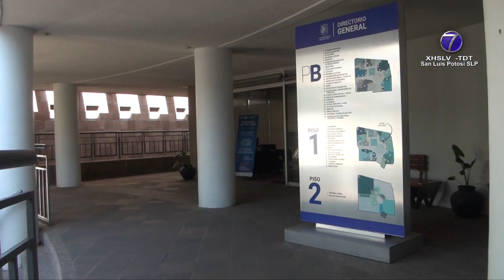Instancia de las Mujeres busca acabar con el acoso en la administración pública.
SLP.- Tentativamente en abril -después de ser puesto a consideración del Cabildo- el Protocolo para prevenir, atender y erradicar el acoso y hostigamiento sexual al interior de la administración pública será socializado para su implementación en el Ayuntamiento Capitalino.

Con tal fin la Instancia de las Mujeres del Municipio de San Luis Potosí aplicó el diagnóstico Cultura Institucional sobre Equidad de Género.

La titular de la dependencia, Sofía Irene Córdova Nava informó que se da en todos los espacios laborales y en el público.

El miedo a formalizar una denuncia se entrelaza de estigmas, el señalamiento social o que no se crea a la víctima.

Córdova Nava recordó que consolidar el protocolo conlleva etapas de capacitación.